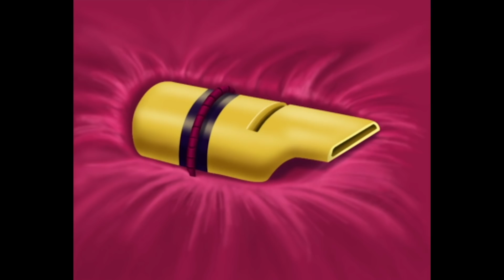Oggy und die Kakerlaken | Die wunderpfeife S2E100 | Volledige aflevering in HD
Jack gibt Oggy eine Betäubungspfeife, um damit die Kakerlaken zu überwältigen. Doch das Trio ist nicht dumm. Es stiehlt das Wundergerät, nimmt es mit in die Stadt und betäubt alles, was sich bewegt! Schon bald geht es in der Stadt drunter und drüber …